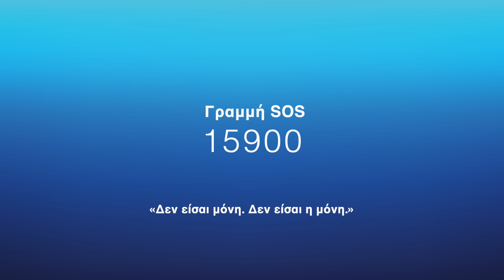Σήμερα σπάμε όλοι μαζί τη σιωπή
Σήμερα, Διεθνή Ημέρα για την εξάλειψη της Βίας κατά των Γυναικών, συζητάμε για την κακοποίηση. Για το πώς τη βιώνει μία γυναίκα, και πώς καταφέρνει να αποδράσει. Αλλά και για τα εργαλεία της Πολιτείας για να τη βοηθήσει να βγει από τον κύκλο της βίας.